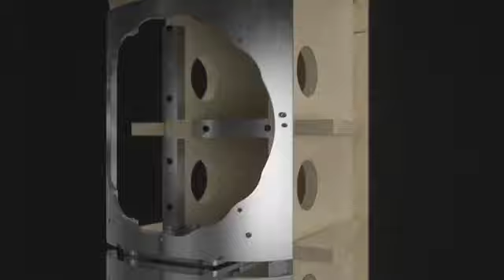Anteprima mondiale dei nuovi diffusori B&W 800 Series D4 (2021)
Anteprima 2021 dei nuovi diffusori Bowers & Wilkins 800 Series D4
by minaia - nogozio di Hi Fi - Borgomanero (NO)